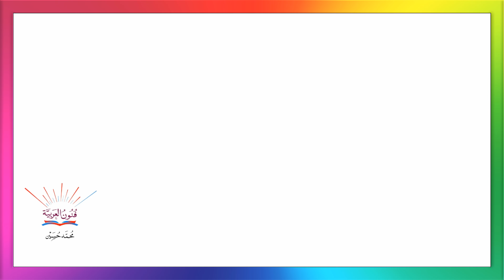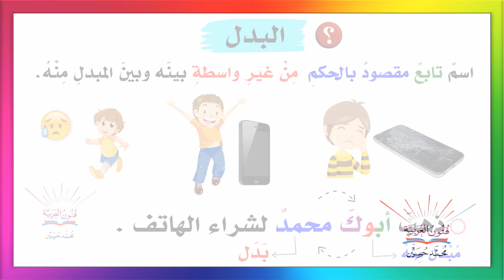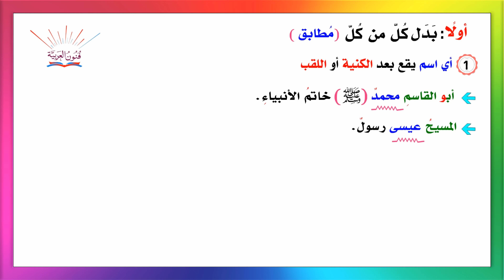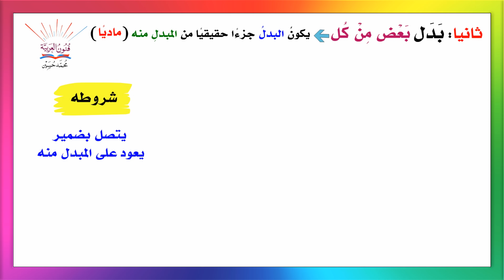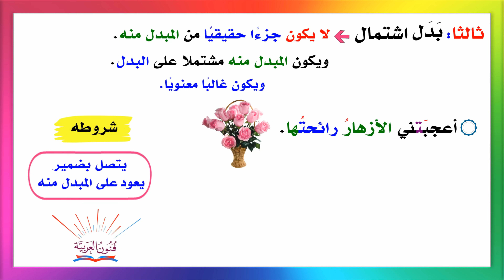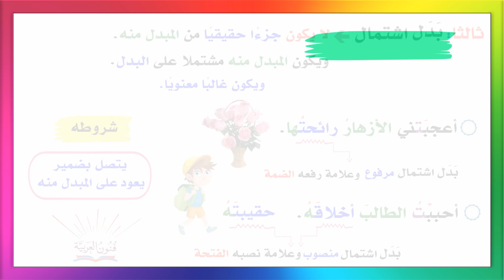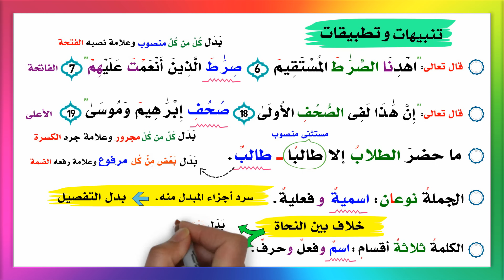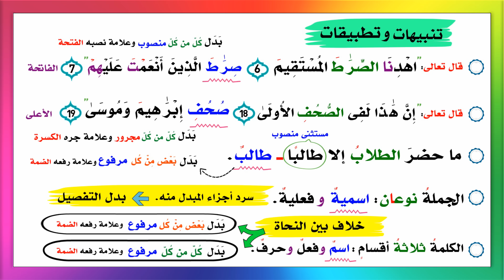البدل و أقسامه بطريقة جميلة ــ سلسلة تعلم الإعراب 37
في هذا الدرس شرح البدل و أقسامه : ( كل من كل ــ  بعض من كل ــ اشتمال )

أسعد بانضمامكم  وشرف لي انتسابكم إلى قناة فنون العربية و تفعيل الانتساب اليوتيوب الجديدة 2020 ودعم صناع المحتوى